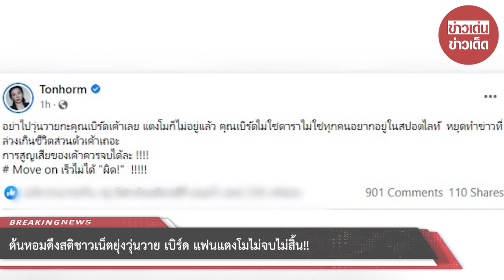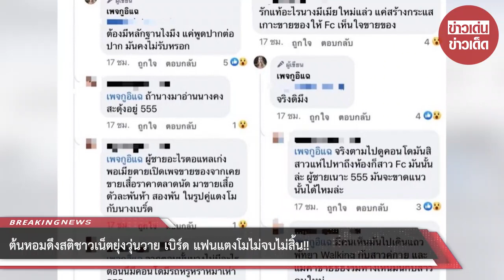“ต้นหอม” ดึงสติชาวเน็ตยุ่งวุ่นวาย “เบิร์ด” แฟน “แตงโม” ไม่จบไม่สิ้น!!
ไม่ได้อยากอยู่ในแสงอยู่ในสปอร์ตไลท์แต่ก็มีชาวเน็ตเข้าไปยุ่งวุ่นวายกับชีวิตส่วนตัวไม่จบไม่สิ้น สำหรับ เบิร์ด เทคนิค แฟนหนุ่มนอกวงการของ แตงโม นิดา พัชรวีระพงษ์ ดาราสาวผู้ล่วงลับ ที่ล่าสุดก็เป็นประเด็นกล่าวหาว่าเจ้าตัวกำลังมูฟออนมีรักใหม่

จนหนุ่มเบิร์ด ต้องออกมาฟาดกลางไอจีสตอรี่ว่า "เพจอะไรนะ บอกเรามีแฟนใหม่แล้ว เขาเอาสมองหรือส้นตี-คิดคับ ก็คิดได้เนอะคนคุยกูยังไม่มีเลย ทุกวันนี้พยายามอยู่กับเพื่อน ถ้าไม่มีเพื่อนก็อยู่คนเดียว"

เกี่ยวกับเรื่องนี้ ดีเจต้นหอม ศกุนตลา ก็ได้โพสต์ข้อความแสดงความคิดเห็น พร้อมดึงสติชาวเน็ตว่า
'อย่าไปวุ่นวายกะคุณเบิร์ดเค้าเลย แตงโมก็ไม่อยู่แล้ว คุณเบิร์ดไม่ใช่ดาราไม่ใช่ทุกคนอยากอยู่ในสปอตไลท์ หยุดทำข่าวที่ล่วงเกินชีวิตส่วนตัวเค้าเถอะ
การสูญเสียของเค้าควรจบได้ละ !
# Move on เร็วไม่ได้ "ผิด!" !'

00:00 - Intro
00:10 - News
01:00 - Minute